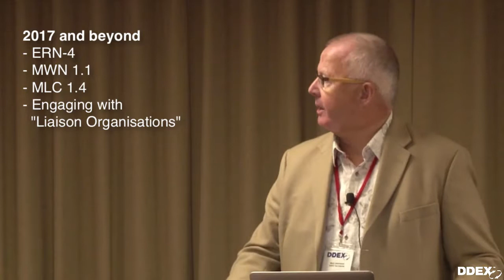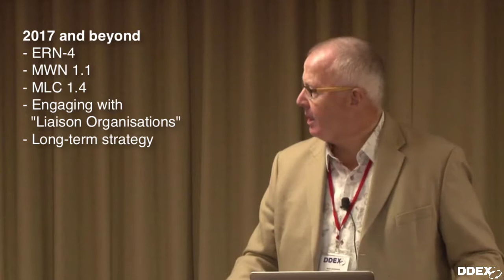DDEX Overview: Next Steps and Q&A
DDEX Overview - Next Steps and Q&A. Recorded in November 2017 in Toronto, Canada.